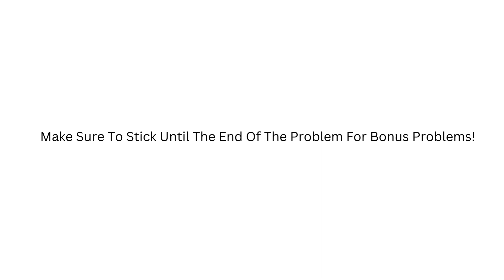A Simple Problem Thats Not So Simple | A Nice Exponential Equation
In todays video, I will be teaching you how to solve an exponential problem.